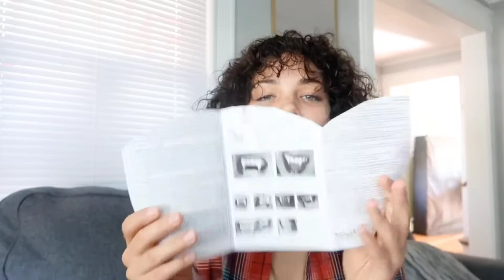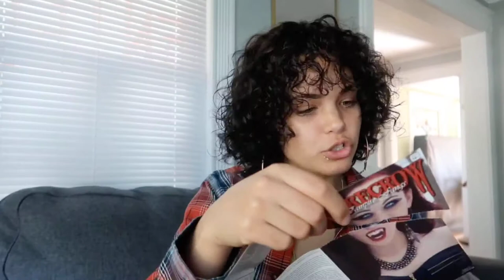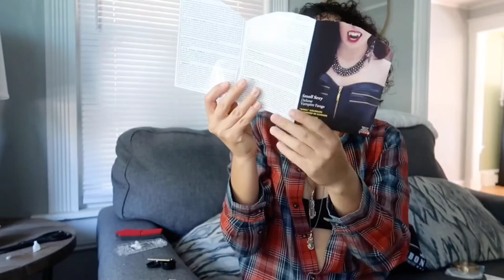My Fangs Came In! I Got Vampire Teeth | Vlogtober Day 13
My fangs finally came in! I got my vampire teeth to start my costume! Vlogtober day 13 and It’s another day closer to Halloween!

Vlogtober day 13 vampire teeth fangs
Scarecrow vampire teeth Halloween costume